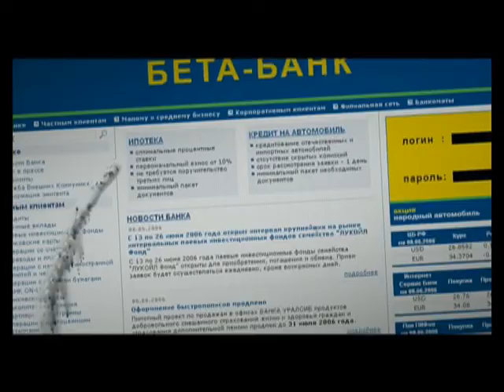Сеть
Русский иллюзион представляет: Сеть